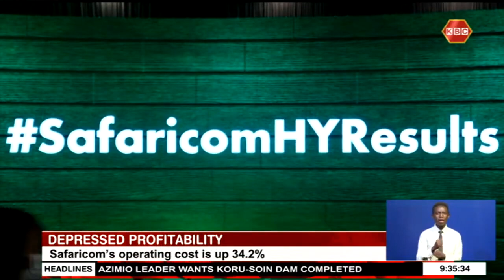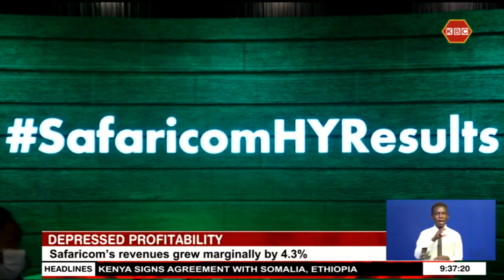Safaricom’s profits dip by 22.2% to Shs 52.8Bn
Safaricom’s full year profit has dipped for the third year in a row registering a 22.2 percent reduction to 52.5 billion shillings. CEO Peter Ndegwa blamed the reduced profits to high costs incurred in setting up the subsidiary in Ethiopia as well as reduced Mobile Termination Rate that affected voice revenue. The telco that has secured a mobile money license for Ethiopia, has proposed to pay 62 cents per share as the final dividend.